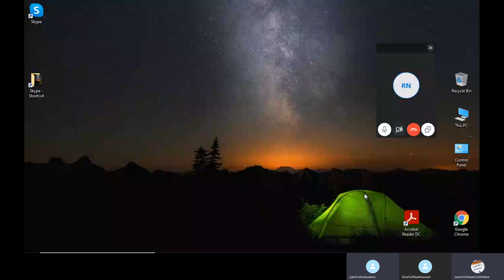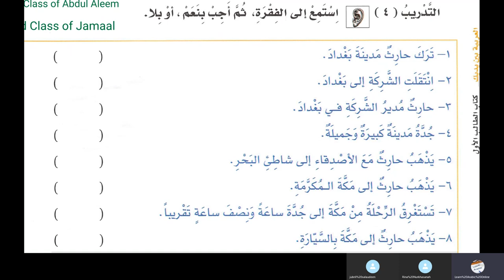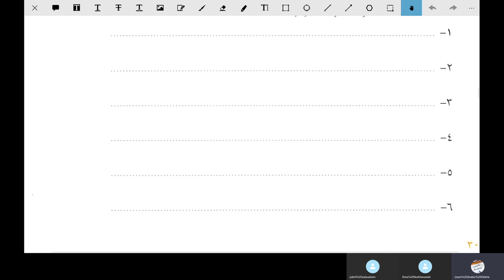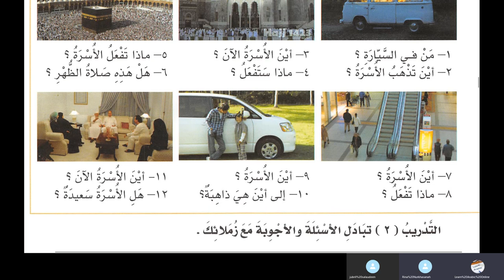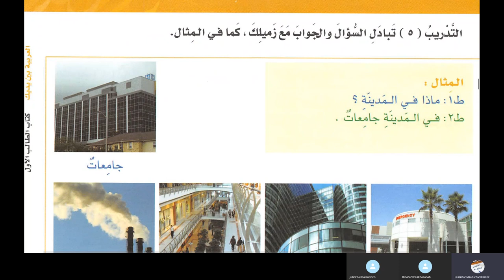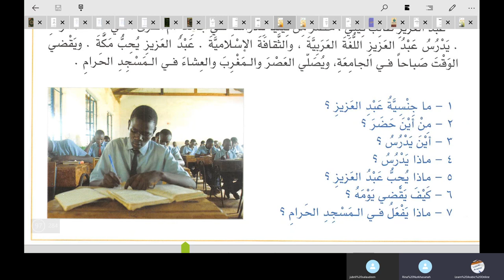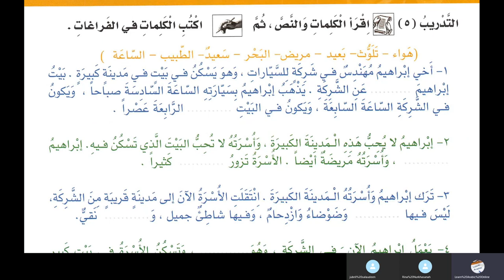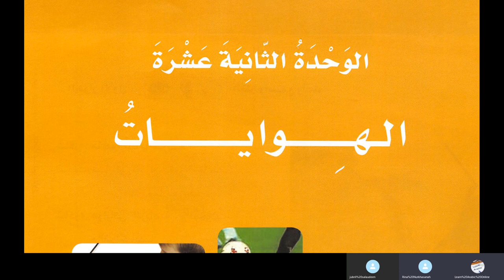Lesson 96 of Al Arabiyyah Bayna Yadayk Book 1 Part 2